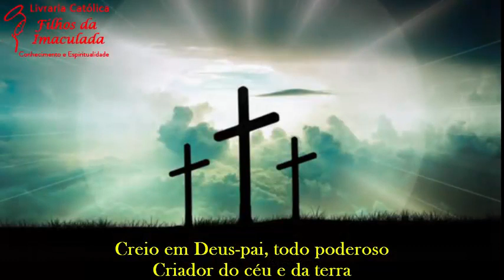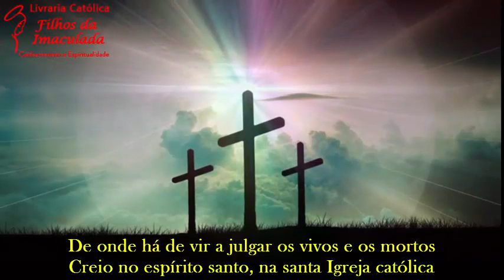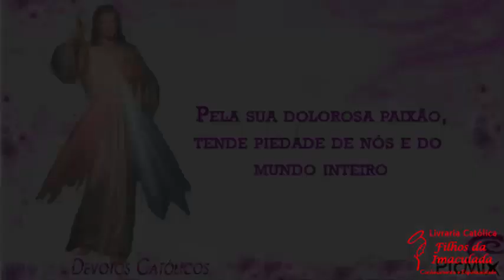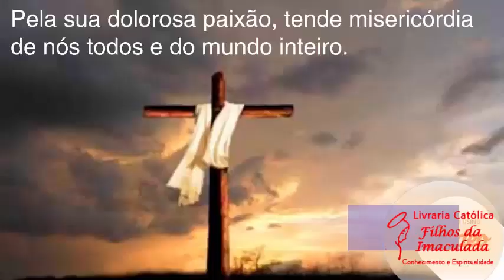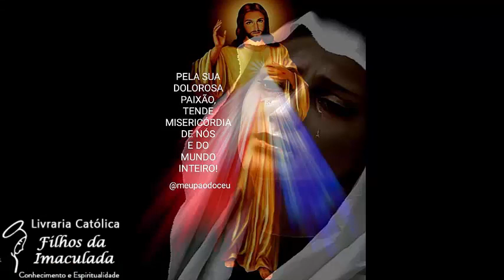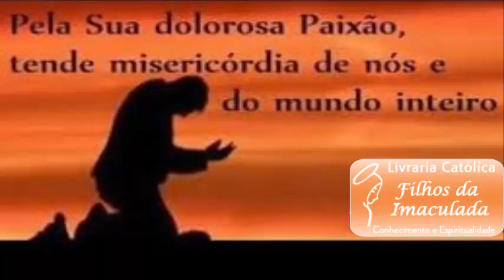Terço da Misericórdia - 01/01/2022 (15:00h)